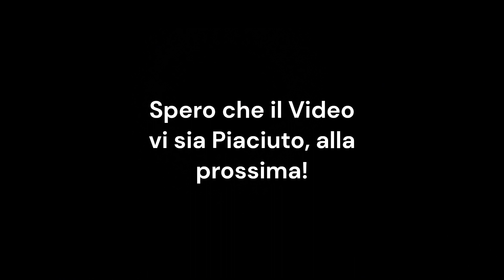Festa dell'Apparizione 2023 - Santuario di Ardesio (BG)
📍 Ardesio (BG)

⛪ Santuario della Beata Vergine delle Grazie

🔔 Concerto di 8 Campane in Do3
       Angelo Ottolina 1947 (Si3 rif. Capanni 1983)

Allegrezze Manuali eseguite dal Sottoscritto e spettacolo pirotecnico con sottofondo d'allegrezza (Parrocchia; suonate da Pietro e Leonardo e Santuario; suonate dal sottoscritto) in Occasione della festa dell'apparizione della Madonna delle Grazie